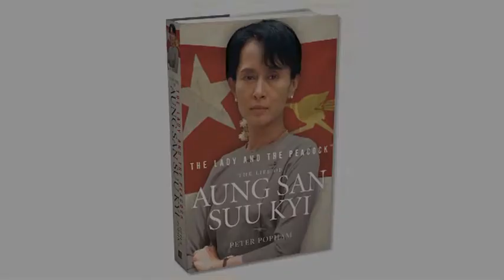Aung San Suu Kyi